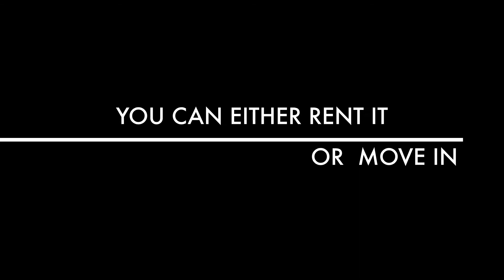PERSA REAL Seattle House - The New Luxurious Address in Downtown Seattle, WA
The newest Pre-sale opportunity in Downtown Seattle, Amazing Architecture, Five Stars Amenities and Many More in Heart of Downtown Seattle.